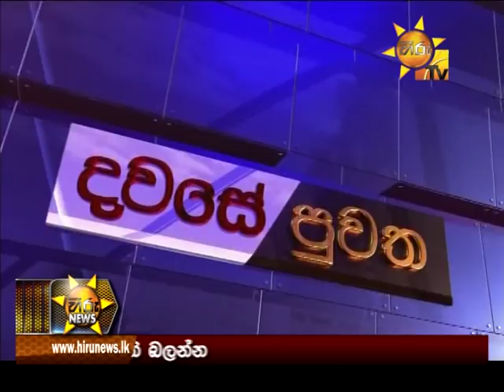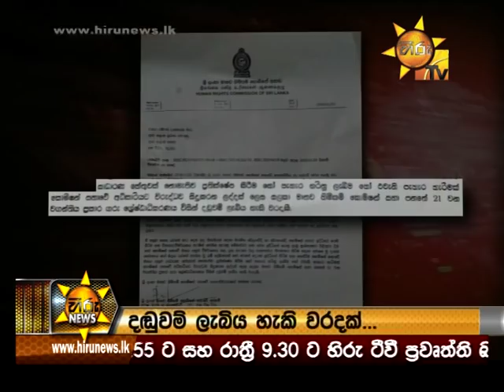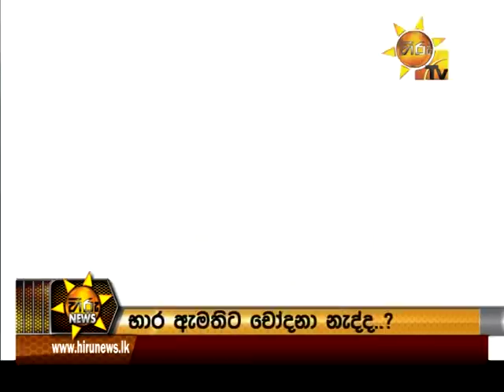Hiru News 9.30 PM | 2018-02-01